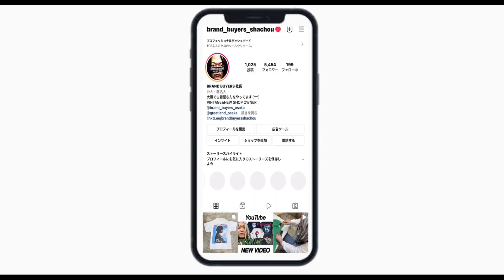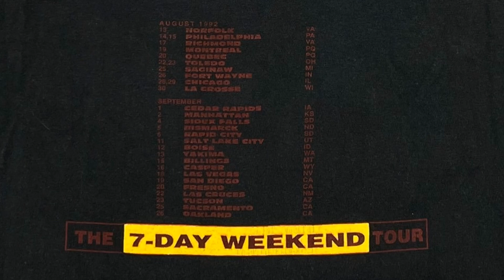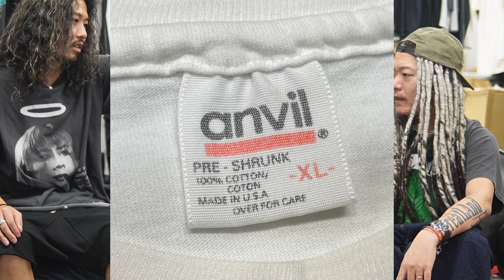7/19 ロックTシャツWEEK「DAY 3」 入手困難モデルも多数入荷！ ヴィンテージTシャツ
BON JOVI 1995 THESE DAYS NATURAL BROCKUM XL

DEF LEPPARD ADRENALIZE THE 7-DAYS WEEKEND TOUR GIANT BY TEE JAYS XL 8323

MARILYN MANSON 1997 AMERICAN BY BIRTH ANTI CHRIST BY CHOICE FITS LARGE 8145

METALLICA NOWHERE ELSE TO ROAM EUROPE 1993 FITS M-L 8293

NINE INCH NAILS THE FRAGILE ALL SPORT XL 8286

ROLLING STONES 1997 BRIDGES TO BABYLON WHITE anvil XL 8104

RAGE AGAINST THE MACHINE NUNS & GUNS WHITE GIANT LARGE 8295

open 13:00-21:00
火曜定休日